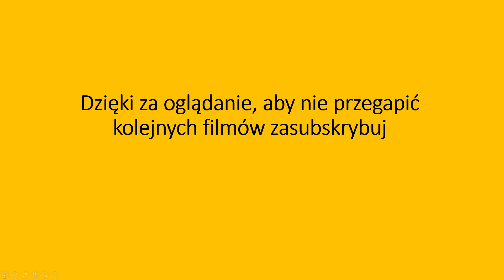Kaczor Donald #26 (komiks)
Kaczor Donald - ładny gips. Zobaczmy co tym razem nasi bohaterowie przeskrobali  i jakie będą tego skutki. Zapraszam.